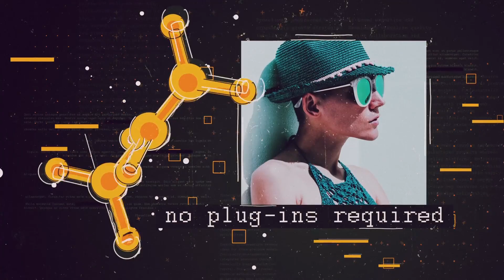Abstract Sketchy Slideshow | After Effects Template | Openers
Special Thank You to nixstudioedition!